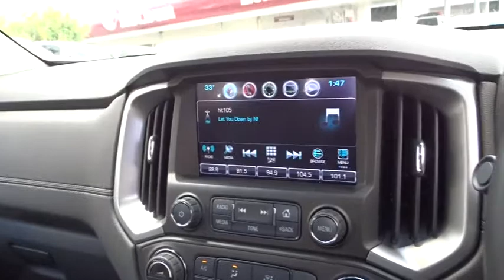2016 HOLDEN COLORADO Booval, Ipswich, Woodend, Raceview, Brisbane, QLD U662179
2016 HOLDEN COLORADO
2016 HOLDEN COLORADO MY17  4X4 Z71 CREW CAB PICK UP AUTO - Stock#: U662179 - VIN#: MMU148PK0HH623597